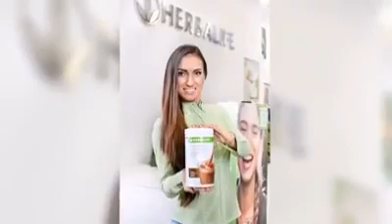Anca Bucur Miss Fitness Universe 2013